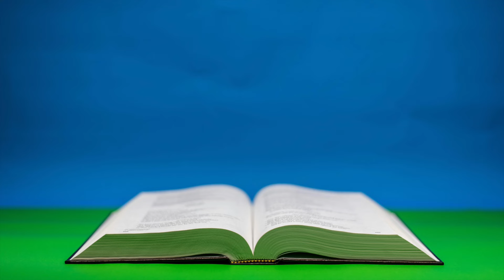This is Why God Is Making You Wait: God's Message For You Today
In today's profound message, we tackle a question that resonates with many souls: Why is God making you wait? Through the lens of faith and divine understanding, we uncover the purpose behind waiting and how it aligns with God's greater plan for your life.

Timestamps:

00:00​ - Introduction: Embracing God's Timing
02:15​ - Understanding the Purpose of Waiting
05:30​ - Trusting in God's Unfolding Plan
08:45​ - Strengthening Your Faith During Waiting Seasons
11:20​ - Testimonies of Waiting Turned into Blessings
14:55​ - Encouragement and Prayer for Your Waiting Season
18:30​ - Closing Thoughts: Embracing God's Guidance

Key Points Covered:

- Embracing God's Timing: Explore the beauty and wisdom of God's timing in your life, understanding that waiting is often a period of preparation and growth.
- Purpose of Waiting: Discover the divine reasons behind waiting and how it shapes your character, faith, and readiness for blessings.
- Trusting in God's Plan: Strengthen your trust in God's plan as we delve into scriptures and real-life examples of waiting leading to extraordinary outcomes.
- Strengthening Your Faith: Learn practical ways to deepen your faith and resilience during seasons of waiting, turning them into opportunities for spiritual elevation.
- Testimonies of Transformation: Hear inspiring testimonies from individuals whose waiting seasons transformed into remarkable blessings and divine interventions.
- Encouragement and Prayer: Receive uplifting words of encouragement and a powerful prayer to guide you through your waiting season with unwavering faith and hope.

Join us on this transformative journey as we uncover the profound reasons behind why God is making you wait and how His message is intricately woven into every moment of your life. Together, let's embrace God's timing, trust in His plan, and find strength in the waiting.

May God's message resonate deeply within you, bringing clarity, peace, and divine assurance. Thank you for being a part of our spiritual community.

Feel free to adjust the timestamps or key points based on the content you plan to include in your video!